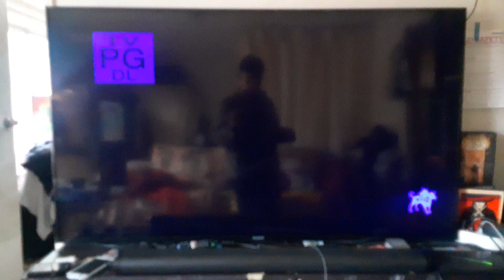Opening to She's All That (1999) on MTV 2 3/21/24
Just another random vdi9e